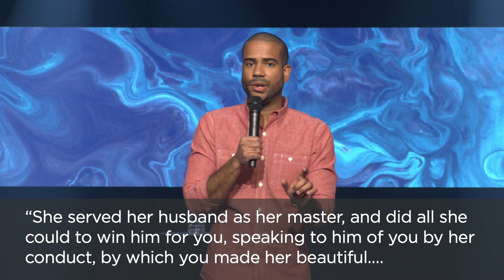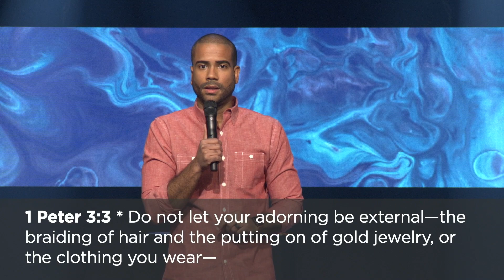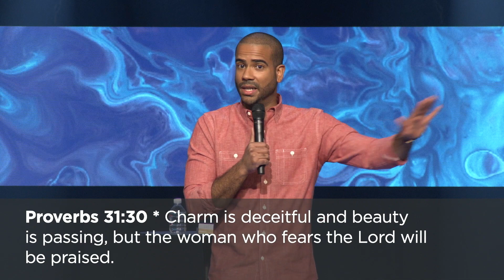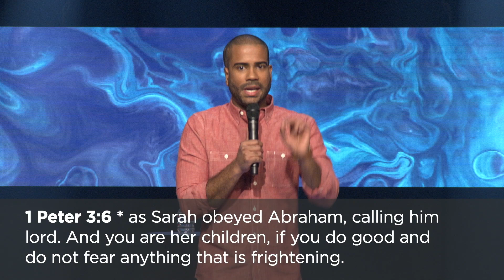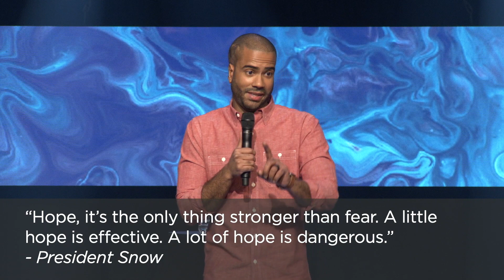Gospel-Centered Marriage * Part 4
Our vision is to be a people, transformed by God's love, who passionately desire to glorify God and see everyone meet with Jesus, hear from Jesus, and respond to Jesus.